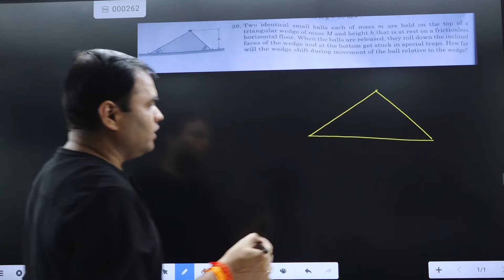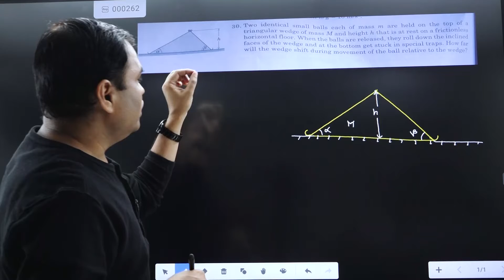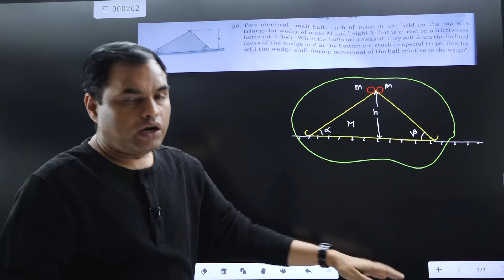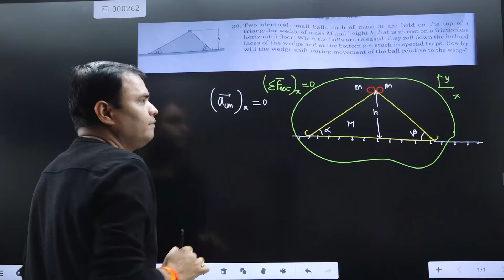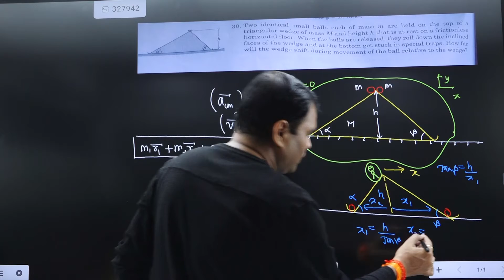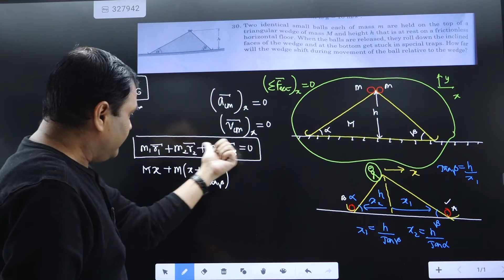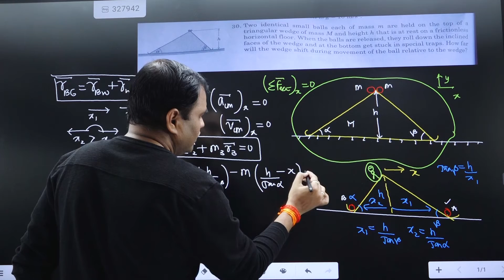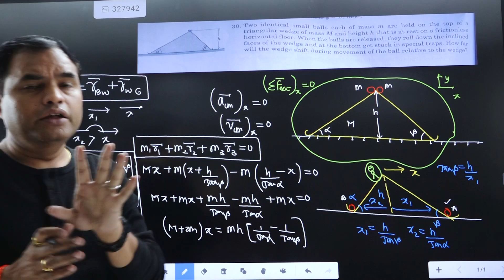JEE ADVANCED SERIES-2022,PROBLEM-26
Problem is based on the properties of Centre of Mass.